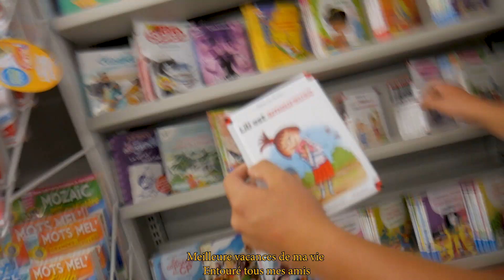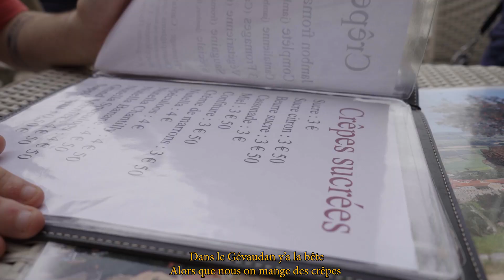BabouLeFou - Venteuges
"ExtraSouple, Part 2", troisième album disponible sur Youtube !

Écriture : BabouLeFou
Chant : BabouLeFou
Mix : BabouLeFou
Réalisation : BabouLeFou
Cadreurs : BabouLeFou & Maxime
Acteurs : Alex / BabouLeFou / Ice / Indiana Fwed /Jean Sparrow / Maxime / Zooky
Montage : BabouLeFou